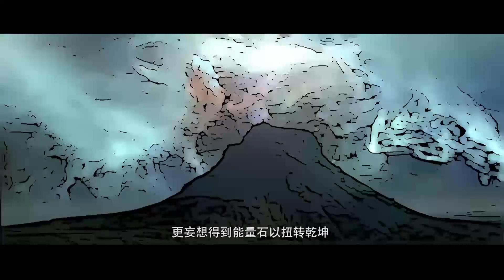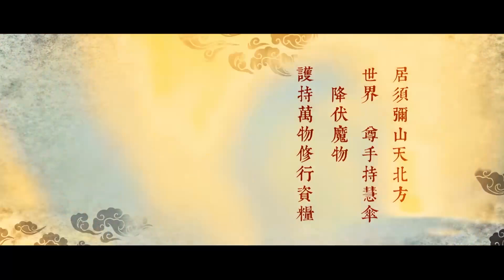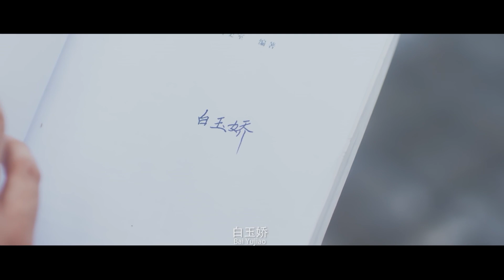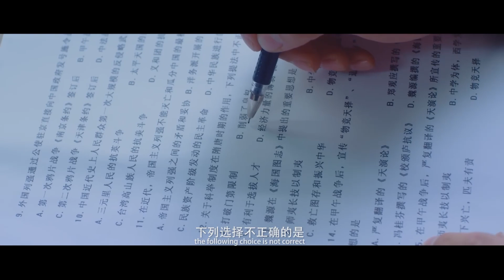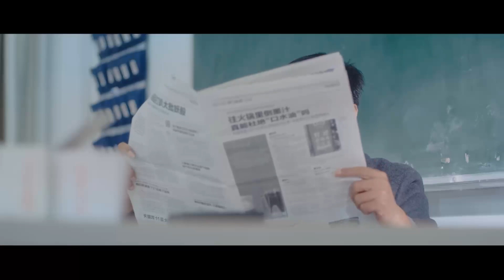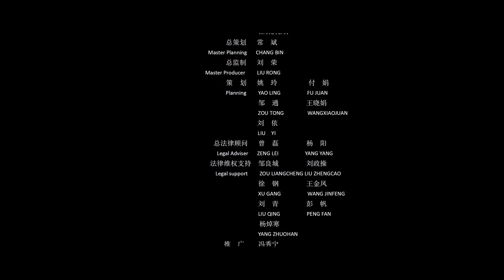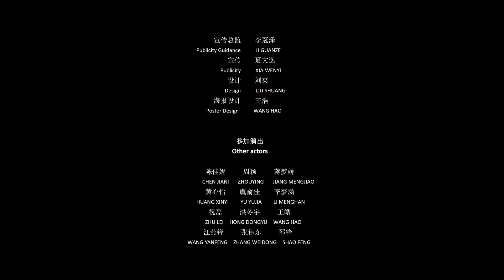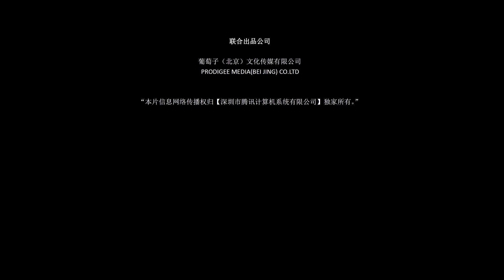Multi SUB【宝尊上，你来抓我呀 (上) 】高清1080P | 古装片 美貌女子遭唐朝女子附体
剧情简介：前世善良质朴的宝尊上，临危救下唐幂幂，引发惊世骇俗的缘分；今生俊逸不凡的车帅与前世遭遇不测的唐幂幂，校园重逢。唐幂幂始终念及这段恩情，想方设法甚至通过上身白玉娇，陪伴车帅左右，守护着他，唐幂幂在魔君属下郑好和大锤的利诱下，进退两难